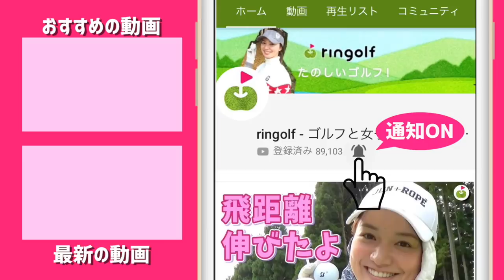インパクトゾーンを長くする「賢い左手」を習得せよ！【森守洋プロとスイング改造】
撮影日は2018年10月です。お久しぶりのシリーズ更新です。
今回のテーマは「賢い左手を習得せよ」です。

ーーーーー